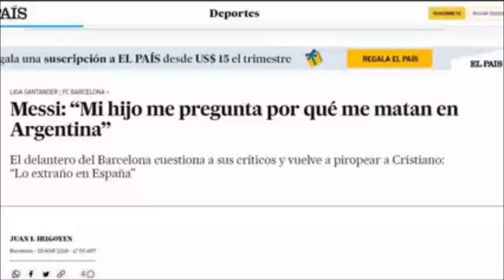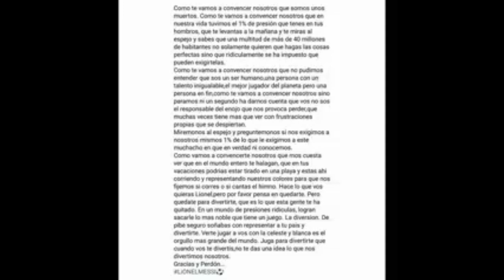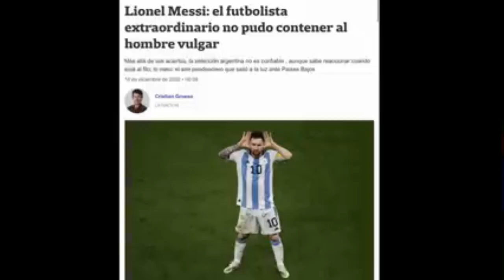Messi y su valija (Resubido)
Cuento leído por Hernan Casciari en Urbana Play resubido